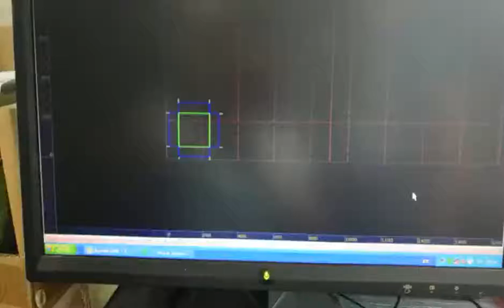CNC Cutting Machine with CCD Camera For Honeycomb Board